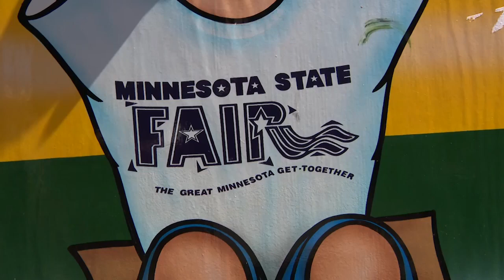Kids Day At The Fair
Q3, Central Top, Deadline News
1st Place, Jason Steussy, KARE/Minneapolis, MN, Kids Day At The Fair